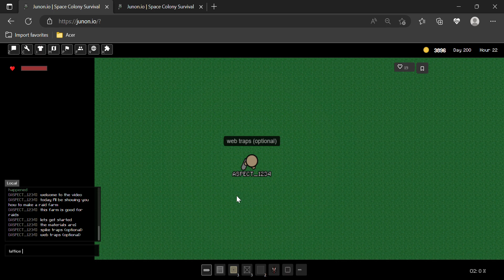How to make a efficent raid farm in Junon.io!